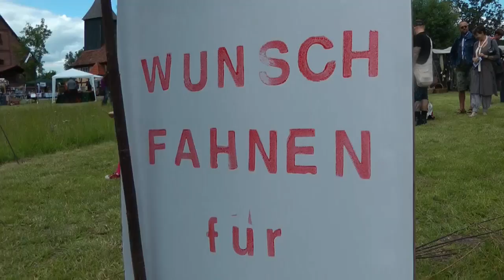Burg Klempenow - 20. Jahrmarkt - 20 Jahre Kultur-Transit-96 e.V.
20. JAHRMARKT auf Burg Klempenow- ein guter Grund ein großes Fest zu feiern! Vor 20 Jahren begann alles mit einer gemeinsamen Arbeitswoche. Jetzt sind 50 ausgewählte Kunsthandwerker aus ganz Norddeutschland eingeladen, ihr Handwerk vorzuführen und anzubieten. Es gibt viel Musik, Tanz, Stelzentheater, eine Versteigerung, Ausstellungen von Wegbegleitern in der Galerie, im Westflügel und der Friedensbibliothek im Kulturstall.